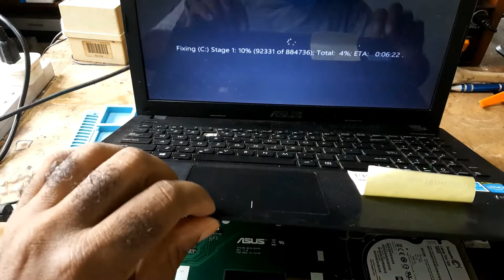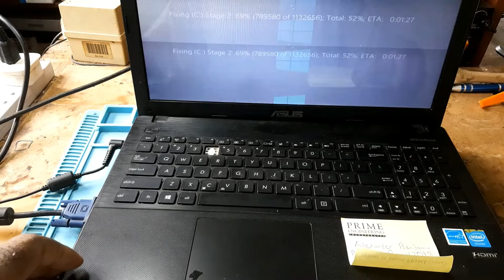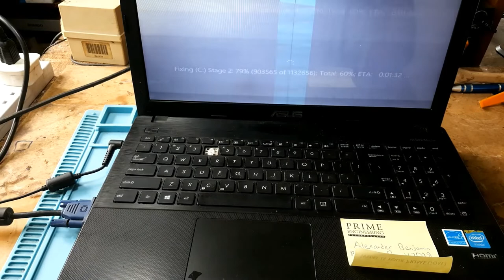ASUS X551M Laptop Screen Doesn’t Work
In this video I am troubleshooting an Asus laptop x551m that has a running screen and a bad internal battery pack. When I connect the laptop to an external monitor it works fine. There gave me the password but it was not right, i don't know if it is a software problem or a bad keyboard. Up  date, I got the laptop working it had a bad screen,  internal battery pack, hard drive and keyboard.

$5.00

This is the links below to things I used in this video:

Link to Samsung Galaxy Grand Prime
Link to Mini Tripod
Link to Phone Tripod Mount
Link to the Saramonic SR-XM1 Mini Vlog Microphone
Link to the Repair Mat